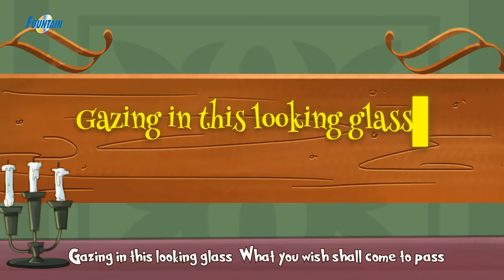10 Kwentong Pambata - Mga kwentong pambata tagalog na may aral 2019 | Pambatang kwento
10 Kwentong Pambata - Mga kwentong pambata tagalog na may aral 2019 - Pambatang Kwento | Kwentong Pambata Tagalog | Kwentong Pang Bata